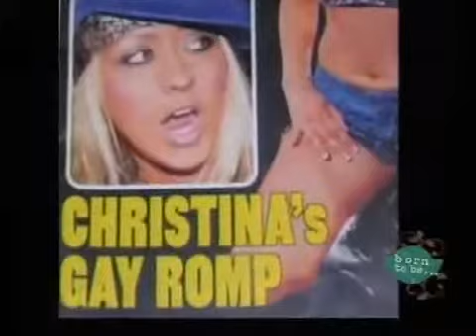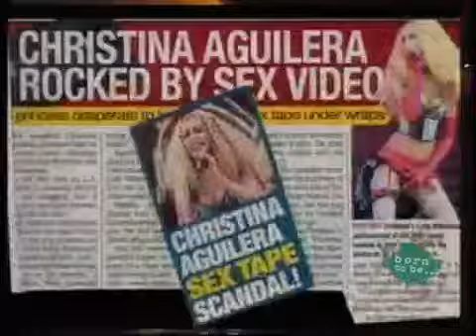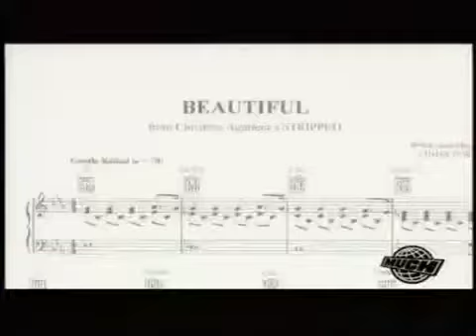Christina Aguilera Born To Be, Part 2